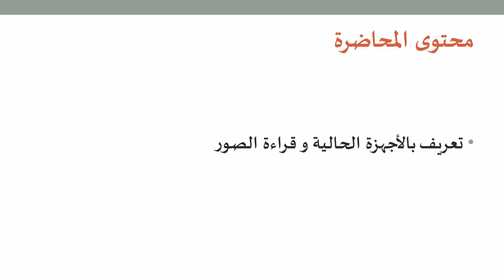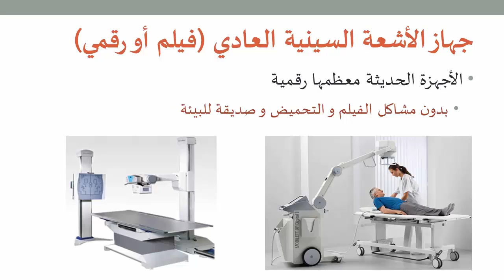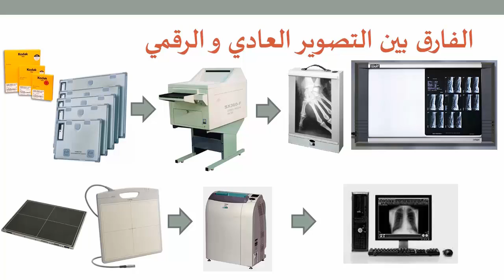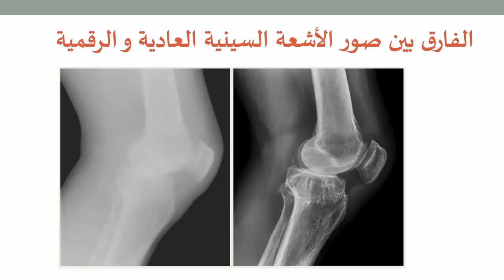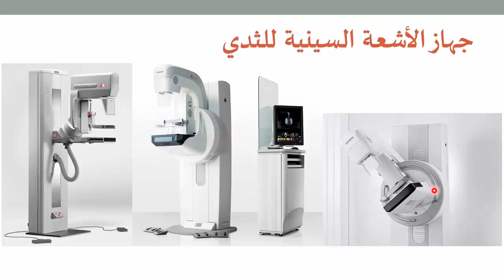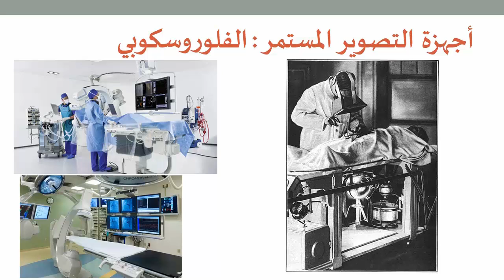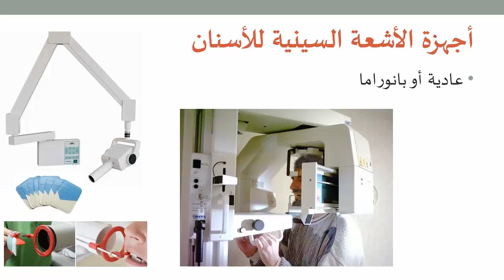التصوير الطبي 16: تعريف بأجهزة التصوير بالأشعة السينية الحالية و قراءة الصور